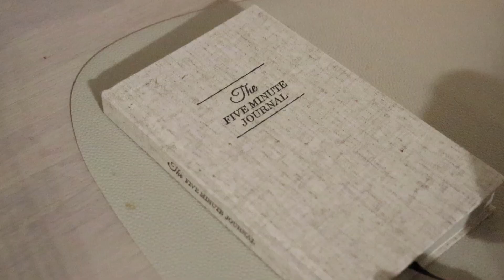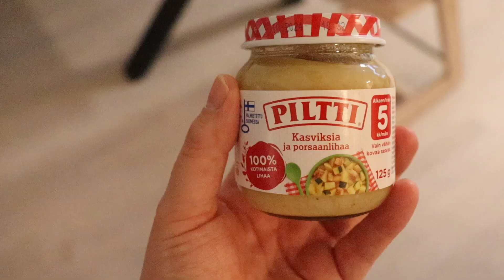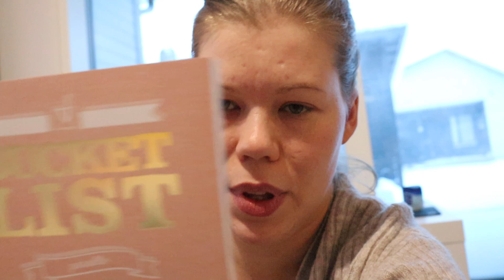MY DAY | Keskiviikko, torstai & perjantai | Laura P-J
My day-video onkin days in the life! Eli jutustellaan puolen viikkoa melkein ja katotaan mihin kaikkeen päädytään.
Editointiohjelma: Hitfilm express
Kamera: Canon eos 250d